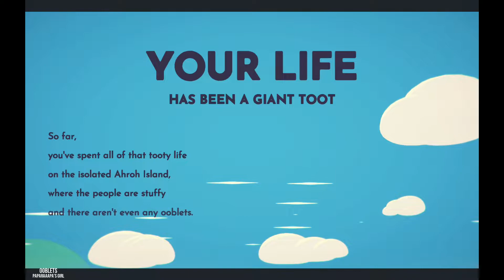YUH! LET'SS PLAY! OOBLETS - GAMEPLAY WALKTHROUGH PART 1 FULL GAME [1080P] [60FPS]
Ooblets is a farming, town life, and creature collection game. Manage your farm, grow and train your ooblets, explore strange lands, and have dance-offs! What is a ooblets? It is a talking dancing plant or vege, which is very cute especially when they lose and producing a seed for you! Haha, I thought it was a poop when they did that!

Don't compare to "animal crossing" but if you sick of it and don't want to be mainstreamer, then try this! It surely get your day brighter! Kids can manage very well too, the dance off is fun and the customized of the player is great, well I got a girl as a character then...Please enjoy the gameplay as this was played by my little princess!

Pro's
- Those who doesn't have console to play on Animal Crossing, play this!
- Let kids learn how to manage this thing, although the way they talked is funny.
- Imagination level to the top!
- Great graphic! and can run on very low end PC or laptop too!

Con's
- Your computer will be monopolised by your kids...
- Addicted to the game, (you or your kids) :P

**The reviews of this game is intended to be fun and not for judging any 3rd party of the game developer, should this reviews offended you, we apologized to you and strongly will remove if this is hurting anyone.** Thanks.